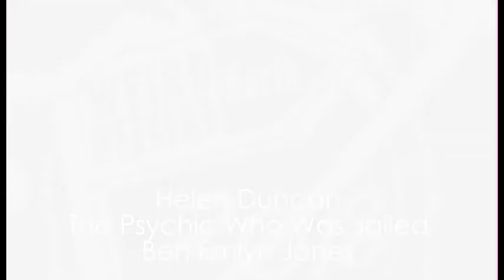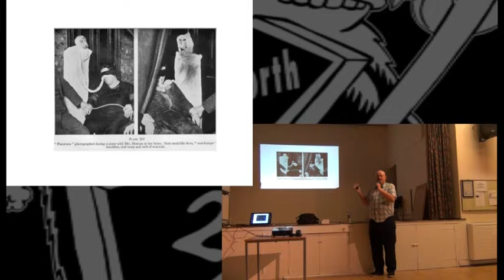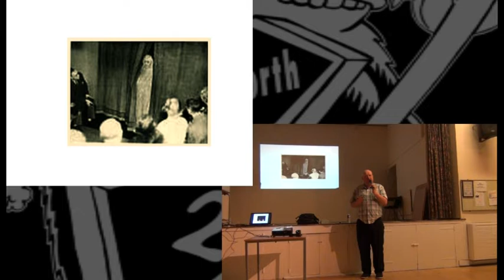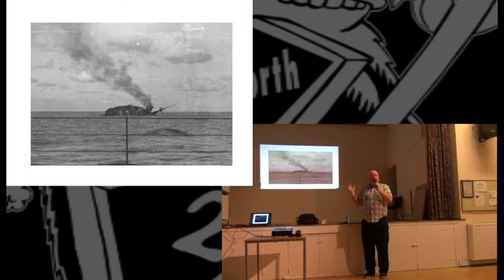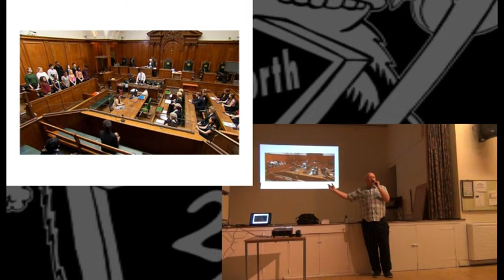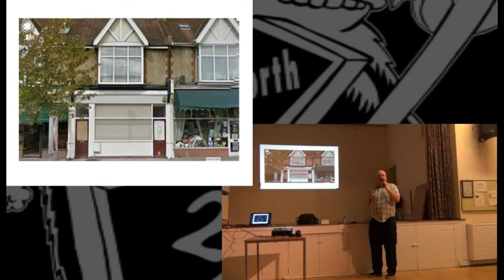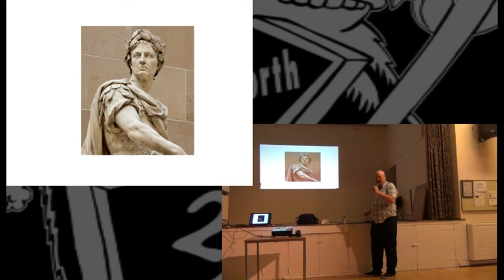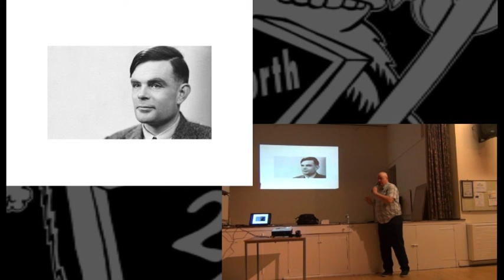Weird weekend North 2018 Helen Duncan the Wartime Psychic Jailed - Ben Emlyn-Jones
Helen Duncan- Wartime Psychic Jailed

In 1944 the psychic medium Helen Duncan was put on trial under the two hundred year old Witchcraft Act of 1735 because she was accused of defrauding the public by staging a fake seance. An open and shut case? Or was something else more complicated and furtive going on, something related to wartime secrets and espionage?